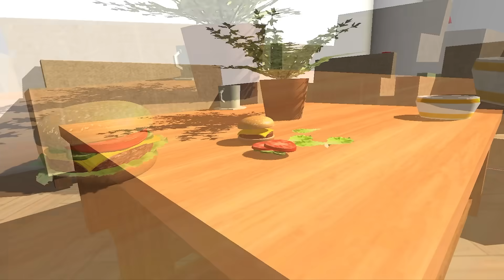Franklin Fight Mr Meat in Indian Bike Driving 3D